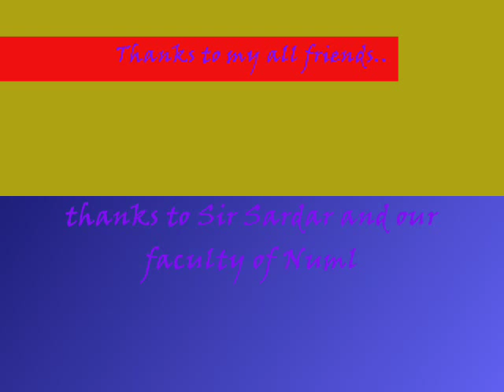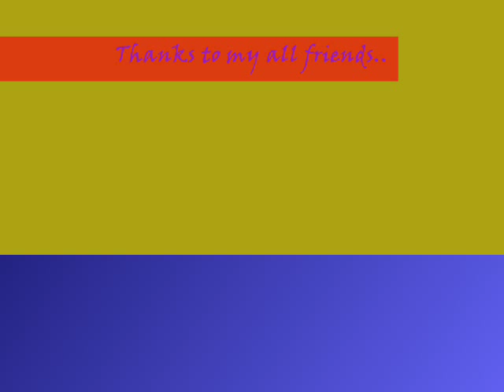Numl University Islamabad students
Wo University ki parhai, wo pyar bahri batain, wo syllabus ki tension, wo exams ki raatain,wo canteen ki party, wo friends ki sharatain,wo roothna manana wo bunk mulakatain... agr kuch rahy ga to bus yadain hi yadain